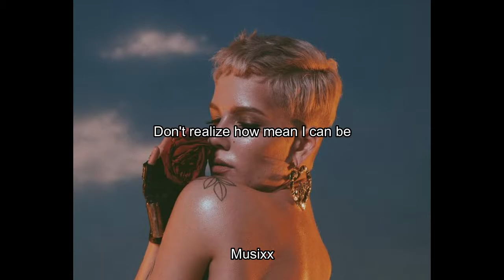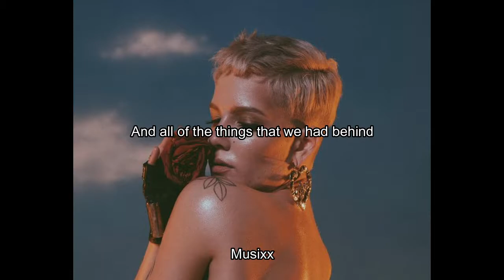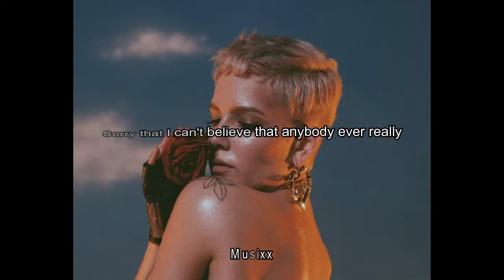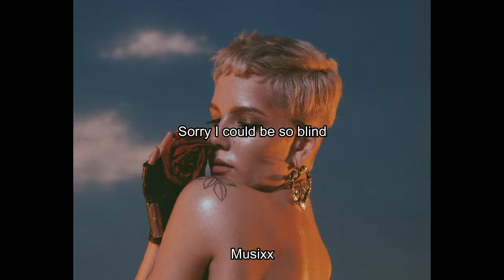Sorry - Halsey (lyrics video)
IF YOU LOVE IT DON'T FORGET TO SUBSCIBE AND LIKE IT